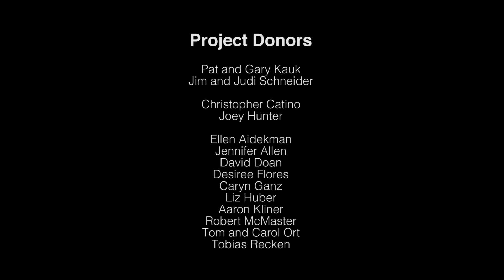EVOLUTION featuring SIREN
Written by: Tim Aumiller and Scott Schneider
Directed by: Tim Aumiller and Ryan Andrew Bruce
Producer, Casting: John Ort
Audio Performance: SIREN (Shanna Sharp, Colleen Harris and Lindsay Morgan) with cello by Robert Maril, guitar by Shanna Sharp and piano by Scott Schneider
Performers: Brandy Burre, Maiysha Cade, Michael Fell, Albert Jones, Laleh Khorsandi, Poppi Kramer and Patrick Newton
Recording Engineer: Matthew Aidekman
Production Coordinator: Dawn Magyar